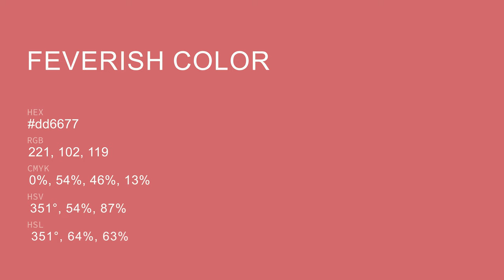Feverish color dd6677 hex color - Red color - Cool color dd6677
What color is Feverish ? dd6677 hex color - Red color - Cool color dd6677

Hex dd6677 Color Code is also known as Feverish color.